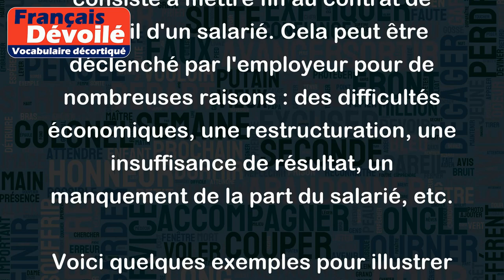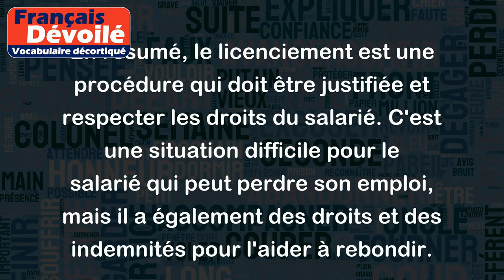Licenciement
Le licenciement est une procédure qui consiste à mettre fin au contrat de travail d'un salarié. Cela peut être déclenché par l'employeur pour de nombreuses raisons : des difficultés économiques, une restructuration, une insuffisance de résultat, un manquement de la part du salarié, etc.
Voici quelques exemples pour illustrer ce terme :
- Un employeur peut décider de licencier un salarié qui a commis une faute grave, comme le vol dans l'entreprise. Dans ce cas, le salarié est renvoyé immédiatement, sans droit au préavis ni à une indemnité de licenciement.
- Une entreprise en difficulté peut licencier des salariés pour réduire ses coûts. Dans ce cas, les salariés concernés doivent être prévenus à l'avance et percevront une indemnité de licenciement.
- Un salarié peut être licencié pour insuffisance de résultat s'il ne répond pas aux attentes de son employeur malgré les avertissements et les formations proposées.
- Dans le cadre d'une restructuration, l'employeur peut décider de supprimer des postes et de licencier les salariés qui occupent ces postes. Ils perçoivent alors une indemnité de licenciement.
En résumé, le licenciement est une procédure qui doit être justifiée et respecter les droits du salarié. C'est une situation difficile pour le salarié qui peut perdre son emploi, mais il a également des droits et des indemnités pour l'aider à rebondir.